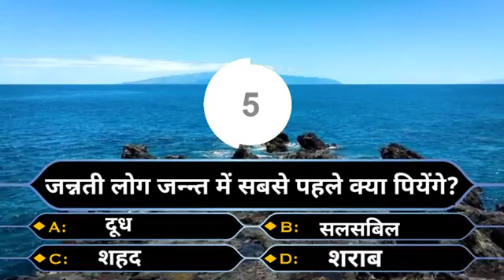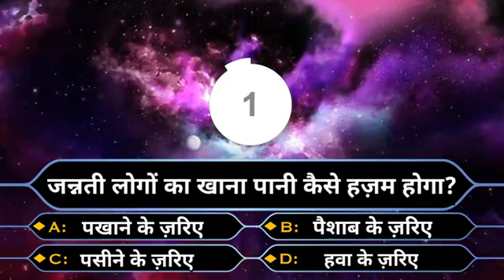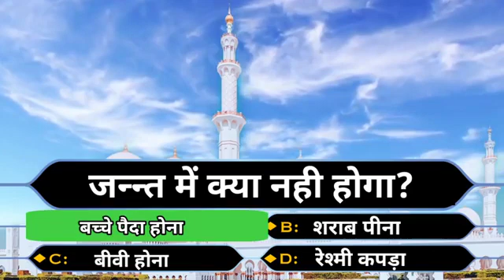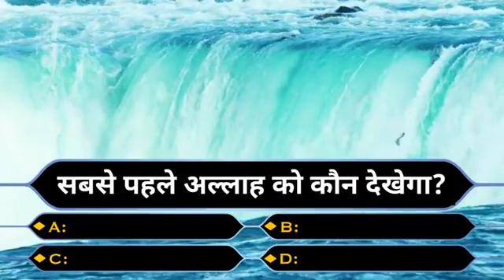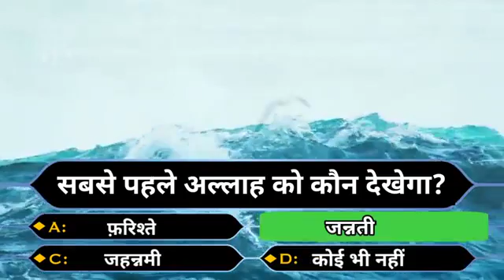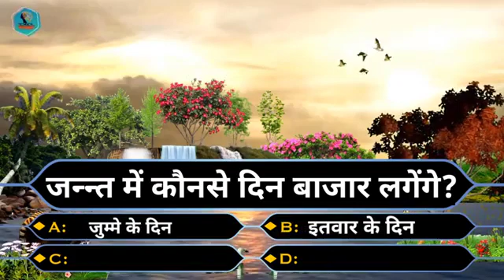😮 जन्नत में क्या नहीं होगा? / कौंन बनेगा जन्नती / Kaun Bnega Jannati letest Episode 49😊😊🌹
" जन्नत में क्या नहीं होगा? / कौन बनेगा जन्नती / Kaun Bnega Jannati letest Episode 49 O

channel for more islamic videos

jannati log sabse pahle kya piyenge

Jannat mein sabse pahle log kya Payenge

Jannat logon ka khana Pani kaise hazam hoga

Jannat mein khana hazam kaise hoga

Jannat mein kaun si chij Nahin Hogi umati Ke Liye Jannat mein sabse Afzal darja Sabse Badi Jannat kaun si hai

sabse pahle Allah Ko Kaun dekhega

Allah Ko Kaun dekhega Jannat mein kis din Bajar Lagenge#KaunBnegaJannati

Tariq Jameel

Adv. FaizSayed